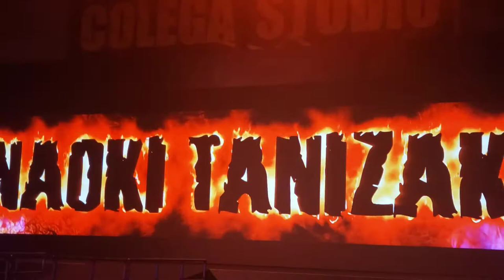Naoki Tanizaki entrance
CPW 20210816
谷嵜なおき 入場